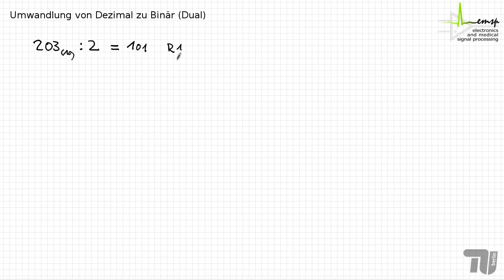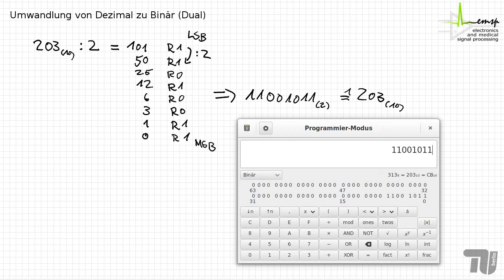Dezimalzahl in Dualzahl umwandeln (Binär)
) Erfahren Sie nun wie man eine Dezimalzahl in eine Dualzahl umwandeln kann (Binär). Viel Spaß dabei.

Das Original-Video stammt von "etutor" und wurde durch eine Creative Commons Lizenz (CC-BY) für die Wiederverwendung zugelassen.